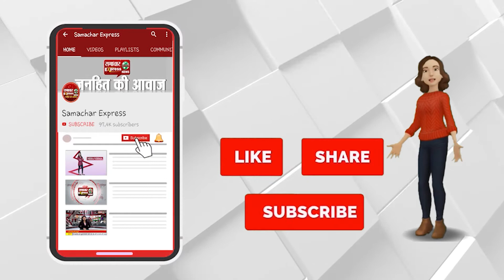पत्रकार के पिता की पीट पीटकर हत्या, छोटे भाई को भी आई गंभीर चोटें ||SAMACHAR EXPRESS KARNAL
Description